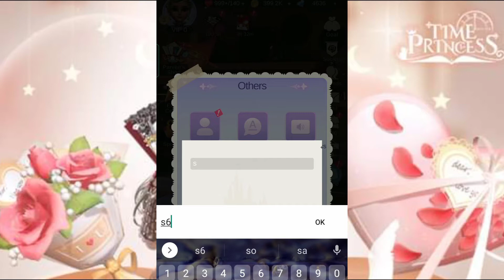TIME PRINCESS NEW CODE FEBRUARY 11, 2022